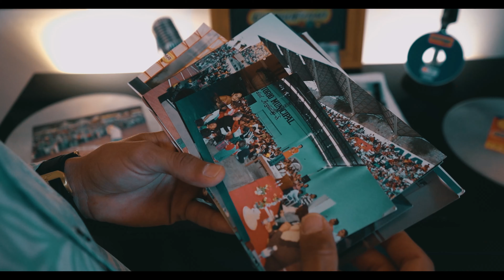La Prendidisima de Jerez - Yo te pido un beso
Como hace 20 Años, Jorge Humberto en compañía de La Prendidísima Banda Perla de Jerez revive uno de los temas que se ganaron el corazón de México.